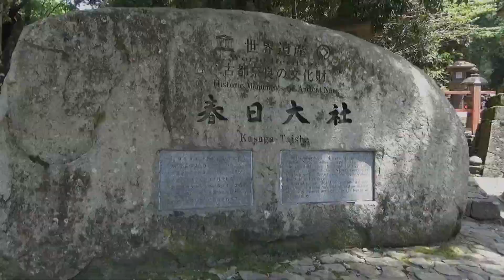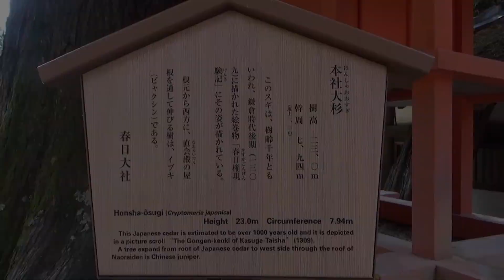ぶらり旅 【奈良県 奈良市 「春日大社」 編】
「春日大社」は、奈良県奈良市春日野町にある神社です。
全国に3000社ある春日神社の総本社であり、ユネスコ世界遺産に「古都奈良の文化財」の一つとして登録されています。
奈良時代に平城京の守護と、国民の繁栄を祈願するために創建され、中臣氏と藤原氏の氏神を祀られており、また、日本で一番燈篭が多い神社としても有名で、日本のみならず世界中の人が訪れる場所にもなっています。
SteponeLaboぶらり旅の映像で奈良の歴史をお楽しみいただけたらと思います。

春日大社
〒630-8212 奈良県奈良市春日野町１６０

DOVA-SYNDROME
遥かなる、山々 written by 蒲鉾さちこ